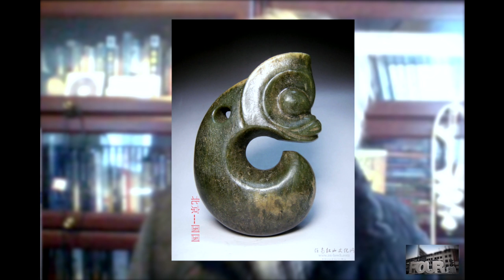FOURum「如是我聞」29 Jan 2017 - 瑞獸，靈獸，兇獸，惡獸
主持：賜官